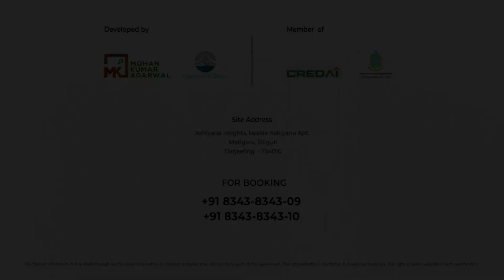Swara heart of dance studio opens new branch in Siliguri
Swara heart of dance studio press conference